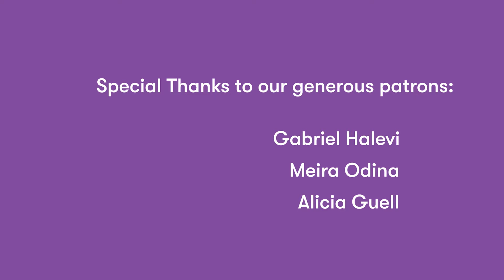GERSHWIN Is Great and here is Why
Animated video created by Unlock Art, supported by Moishe House.
Projects - ArtExplained&Omanut
Voiceover - Joe Partridge;
Animation design - AVNOJISTA
Curator - Svitlana Reinish